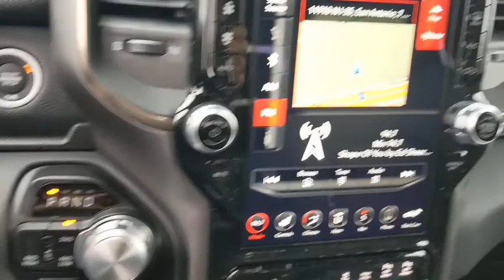2021 Ram 1500 Austin, New Braunfels, Boerne, San Marcos, San Antonio, TX N649398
Billet Silver Metallic Clearcoat New 2021 Ram 1500 available in San Antonio, Texas at San Antonio CDJR. Servicing the Austin, New Braunfels, Boerne, San Marcos, TX area.

11910 Interstate 35 Frontage Rd

Recent Arrival! Rebel NIGHT EDITION, 1500 Rebel, 4D Crew Cab, HEMI 5.7L V8 Multi Displacement VVT eTorque, 4WD, Billet Silver Metallic Clearcoat, Black Leather, 12 Touchscreen Display, 1-Yr SiriusXM Guardian Trial, 4 Way Front Headrests, 4G LTE Wi-Fi Hot Spot, 5-Year SiriusXM Traffic Service, 5-Year SiriusXM Travel Link Service, 9 Amplified Speakers w/Subwoofer, Apple CarPlay, Black Front Bumper w/Black Plate, Bucket Seats, Disassociated Touchscreen Display, For Details, Visit DriveUconnect.com, For More Info, Call , Front Seat Back Map Pockets, Full Length Upgraded Floor Console, Google Android Auto, GPS Antenna Input, GPS Navigation, Grille Moustache Black Outline Texture 3, HD Radio, Heated Front Seats, Heated Steering Wheel, Integrated Center Stack Radio, Integrated Voice Command w/Bluetooth, LED Footwell Lighting, Lux Leather Trimmed Bucket Seats, Night Edition, Power 4-Way Driver Lumbar Adjust, Power 4-Way Passenger Lumbar Adjust, Power 8-Way Driver & Passenger Seats, Quick Order Package 27W Rebel, Radio: Uconnect 12 w/Navigation, RAM Grille Badge - Black, Rear 60/40 Folding Seat, Rebel 12A, SiriusXM Radio Service, SiriusXM Satellite Radio, SiriusXM Traffic Plus, SiriusXM Travel Link, SiriusXM w/360L, USB Host Flip, Wheels: 18 x 8.0 Gloss Black.